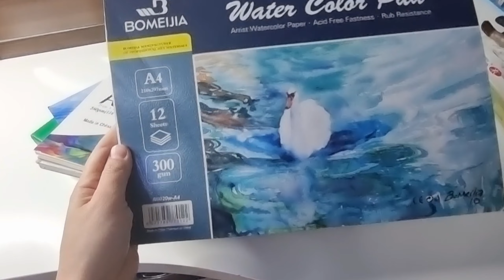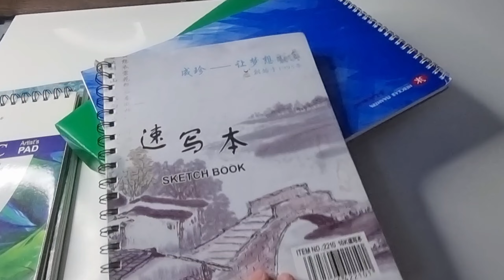ESKIZ CHIZISHDA ISHLATILADIGAN KANCTOVARLAR / WORLD OF ARTISTS